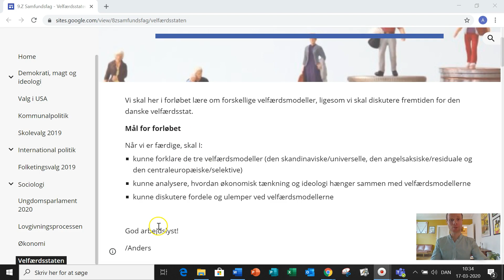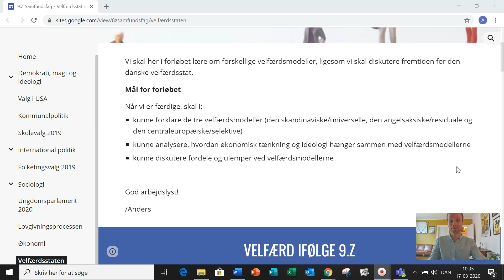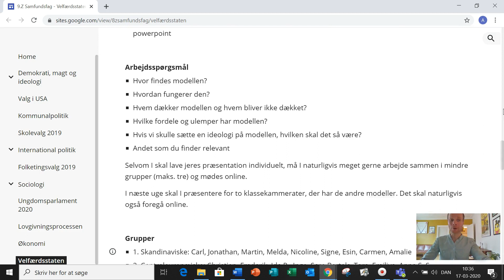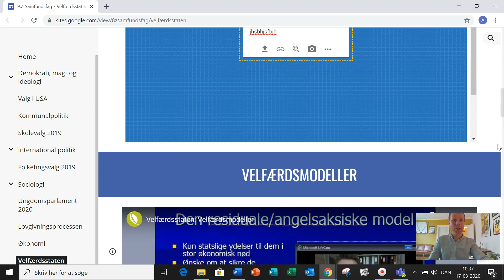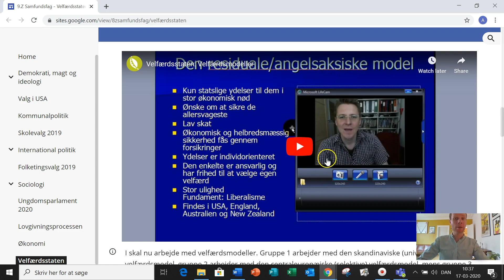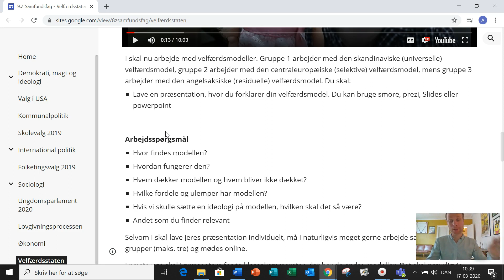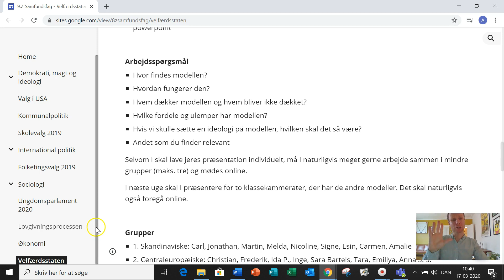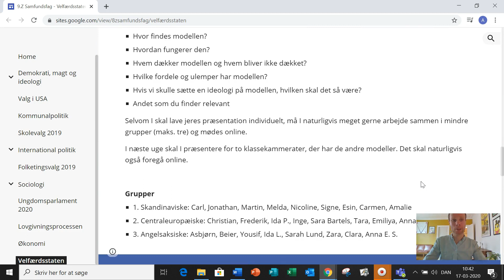9.Z Samfundsfag d. 18/3 2020